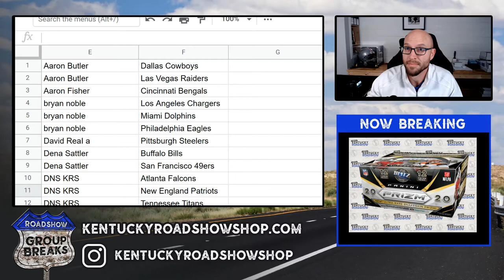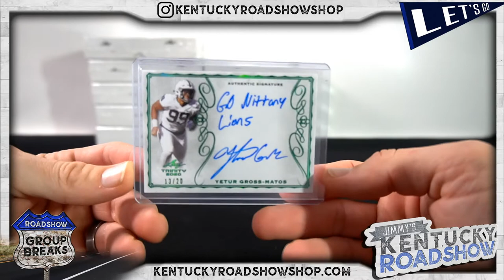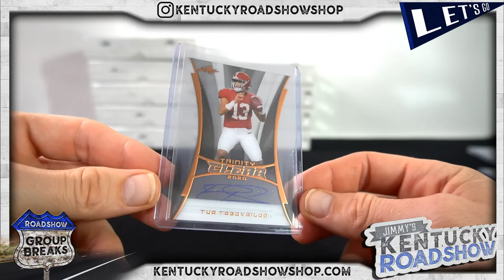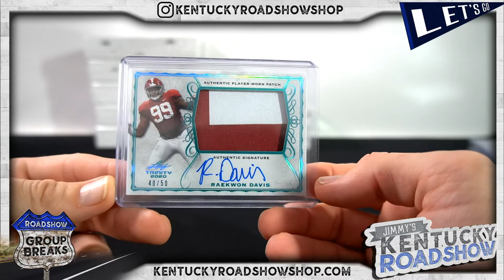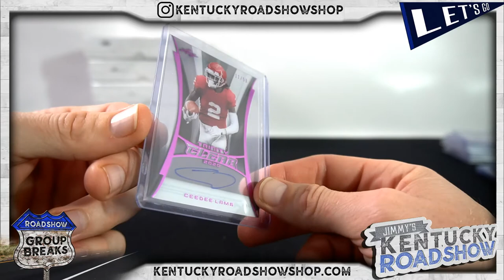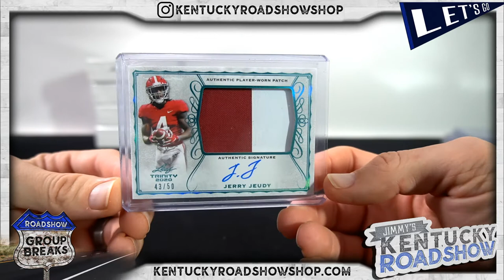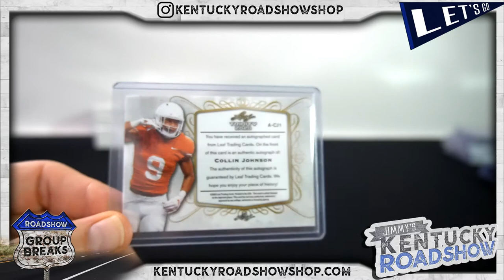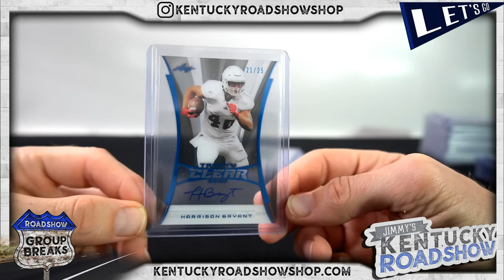2020 Leaf Trinity Football - 10 Box Case Break #2